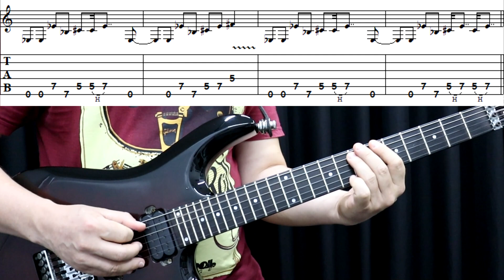[Riff da Semana] God Of Thunder - Kiss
🎸 Curso FUNDAMENTOS DA TÉCNICA PARA GUITARRA [30%OFF]
🎓 Acesso vitalício e certificado.

🎸 Curso TÉCNICA E EXPRESSÃO NA GUITARRA SOLO [30%OFF]

Aprenda a tocar o riff da música God Of Thunder, do Kiss. No vídeo eu toco o riff na velocidade normal e depois devagar, mostrando a tablatura.

E fique à vontade para comentar, elogiar, criticar, perguntar e sugerir assuntos para os vídeos. Obrigado por me assistir!!